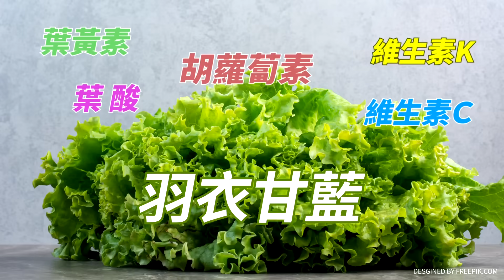【琴謙天下事】紐森見到習近平掀"州長訪華潮"?中哥升級助推中拉美關係!韓國慘了!石墨限令不輸鎵鍺?@中天新聞CtiNews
🎤本集重點:
📢加州州長到訪 陸媒:望成中美和平穩定的火種
📢澳洲總理稱與陸保持良好關係符合利益
📢上海進博會太誘人?艾班尼斯親自見證
📢上海進博會150國參與 5個主賓國
📢哥倫比亞首位左翼總統 24日起訪華
📢有片!美菲碰瓷大陸不讓公佈畫面
📢大陸限制石墨出口 對美韓衝擊不小